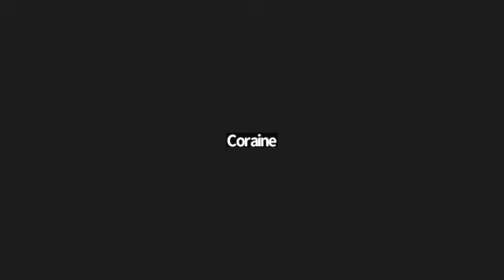Global Watch South Africa Watch 11/8/24 3pm JT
The South Africa Watch was a powerful time of prayer, worship, sharing testimonies, interceding, and receiving inspired words from the Lord. Highlights include encouraging messages and a prophetic word declaring God's plan to rejuvenate and restore the nation. Despite the challenges facing South Africa, this watch exuded a tangible sense of peace, unity, and faith in God's purposes. Participants were encouraged and empowered to continue standing in the gap for this strategic country. We believe the seeds planted in this gathering will bear much fruit in the days ahead.